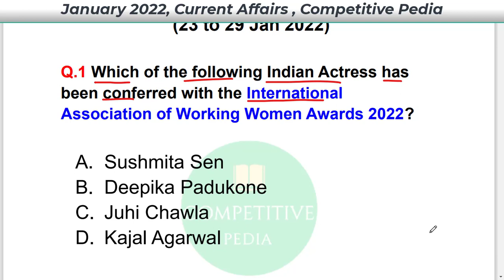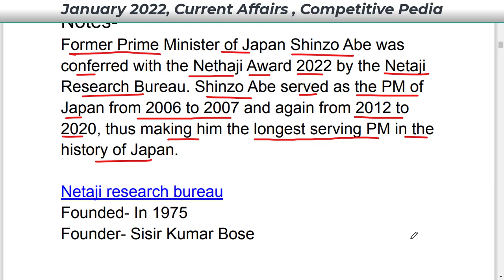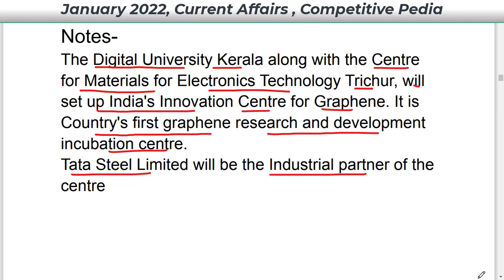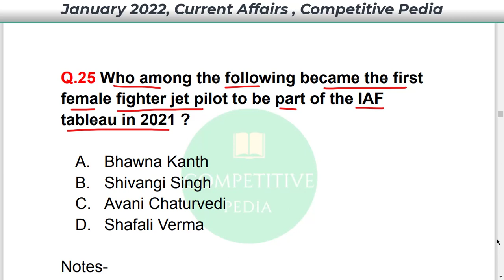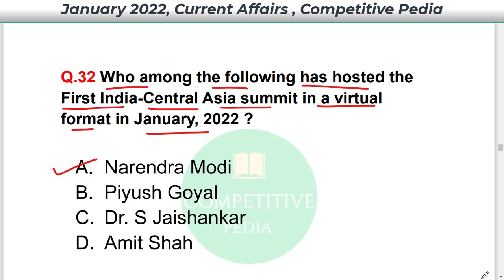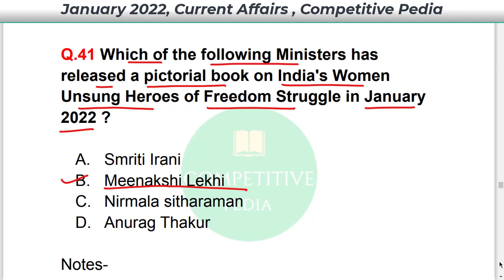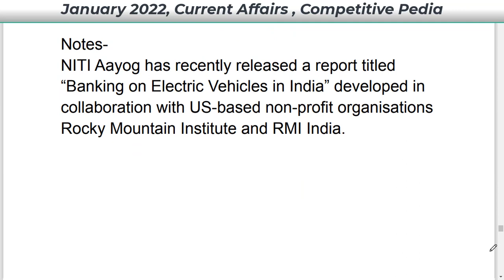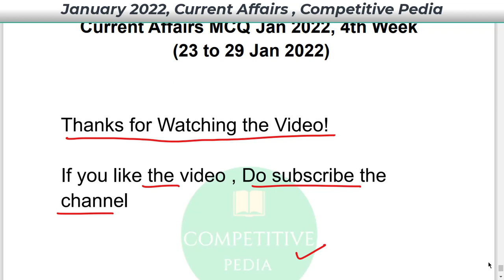Weekly Current Affairs 2022| January 2022 Week 4| 30th January 2022 Current Affairs in English| Exam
Hello Everyone,
In this video we will discuss the Important Current Affairs regarding January 4th Week 2022.
Happy Learning!

Weekly Current Affairs 2022| January 2022 Week 4| 30th January 2022 Current Affairs in English| For All Exams| GK Revision| Every Sunday